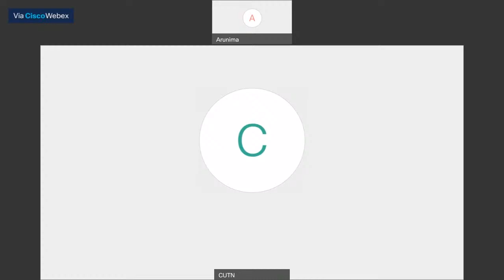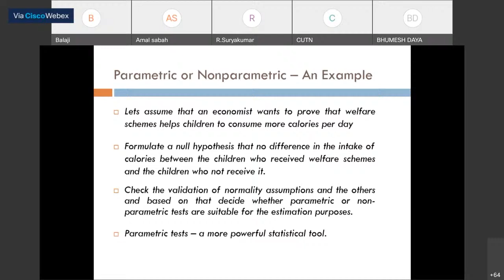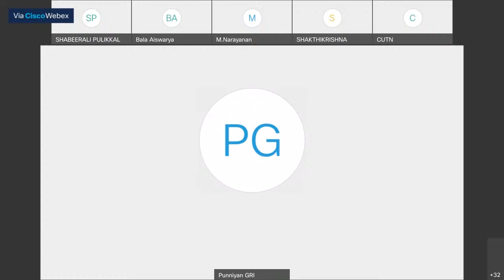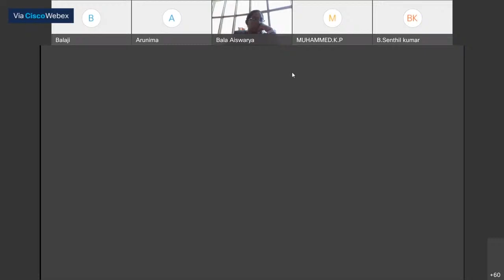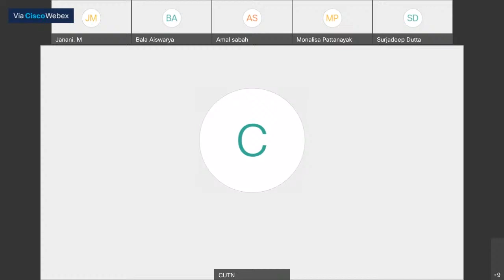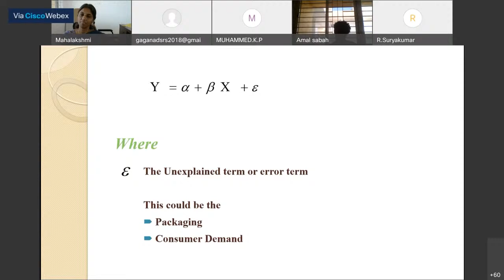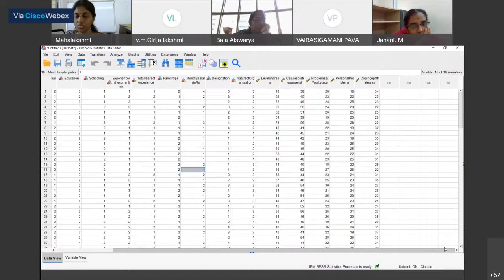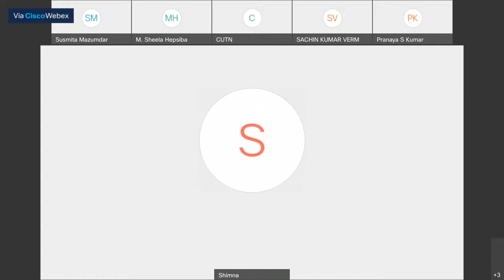Velmurugan PS Live Stream